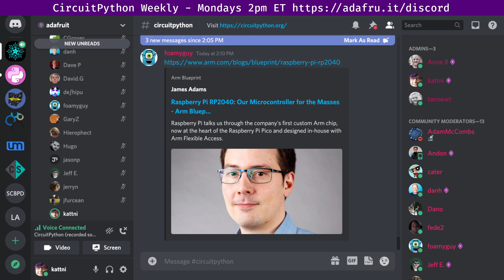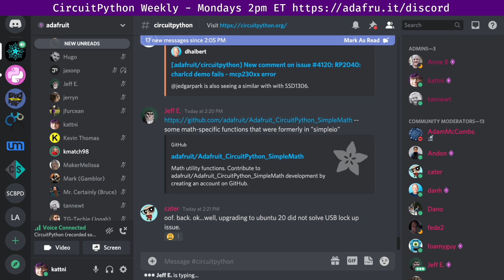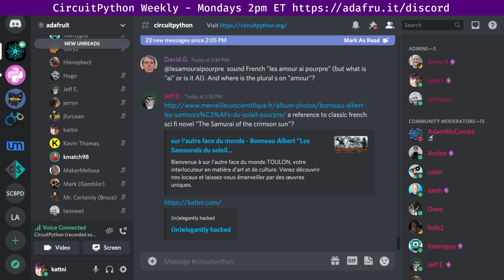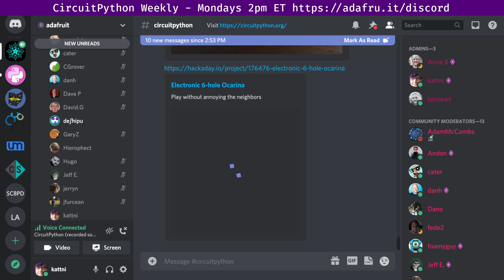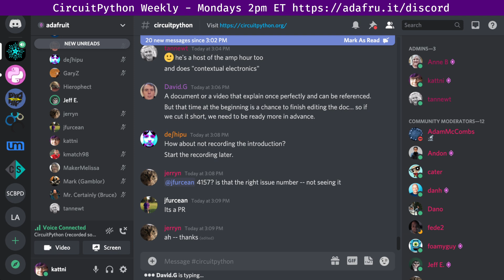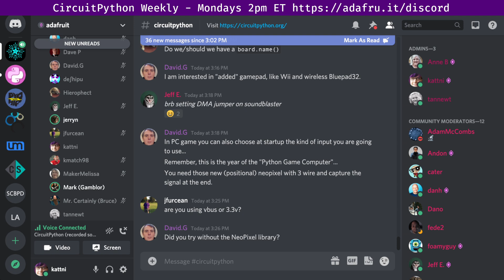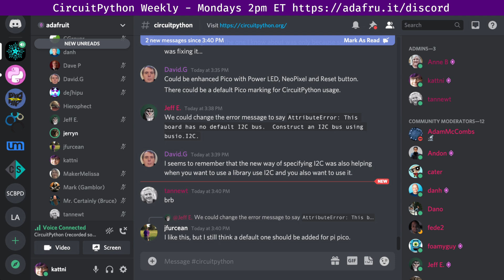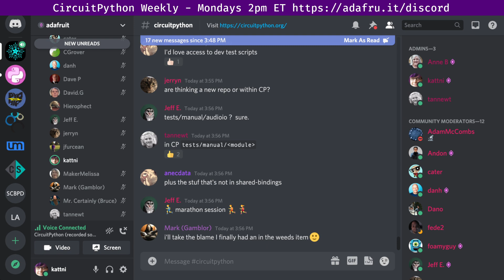CircuitPython Weekly for February 8th, 2021 @circuitpython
The CircuitPython Weekly happens normally at 2pm ET/11am PT on Mondays. Check the circuitpython channel on Discord for notices of change in time and links to past meetings. Meeting times are also available in iCal format using the following for use with standard calendar applications or in your browser